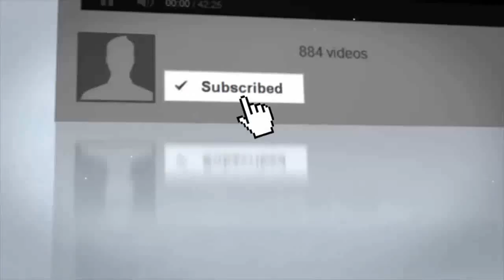Look Who Was Just BUSTED For Starting DEADLY California wildfires, Trump Was RIGHT!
Trump Was RIGHT! Look Who Was Just BUSTED For Starting DEADLY Cali Fire That Killed 41 So Far – Here's Why The California wildfires have been raging for quite some time which has caused.

BREAKING NEWS TODAY: Trump Was RIGHT! Look Who Was Just BUSTED For Starting DEADLY Cali Fire That Killed 41 So Far .